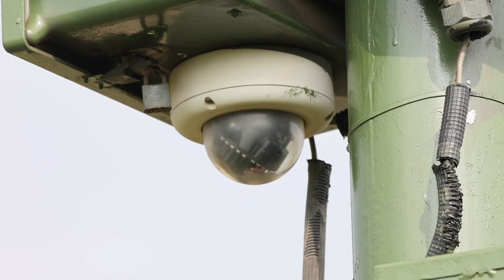Light in the dark: How AI and FLIR cameras are saving black rhinos in Kenya.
Lake Nakuru National Park is one of the first rhino sanctuaries in Kenya where Artificial-Intelligence enabled Forward Looking Infrared (FLIR) camera systems were installed to help curb the escalating poaching of black rhinos. In 2016, the World Wide Fund for Nature-Kenya (WWF-Kenya) partnered with the Kenya Wildlife Service to curb rhino poaching in the park.

A pilot project was initiated, leading to the installation of thermal FLIR cameras along the high intrusion fence line. The initial power supply for the FLIR cameras proved insufficient but data collected on the power supply has led to the development and design of a more stable power supply for the thermal FLIR cameras. The latest solar panels are capable of charging even in overcast conditions. The integrated system now powers the system up to 48 hours even in complete darkness, ensuring continuous surveillance and protection of black rhinos.